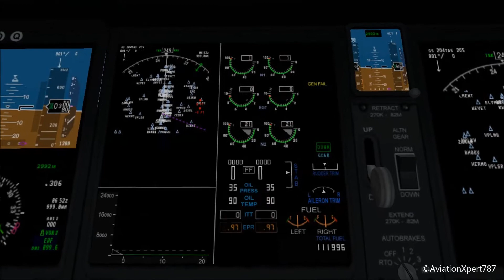[X-Plane 10] Landing Without Engines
Aircraft:b787
Livery: Virgin Atlantic
Airport(s): KLAX
Description:
 yes. it was lagging when i was recording.

MY FAVORITE COMPANY AND I'M ALSO A HUGE FAN OF THEM: BOEING